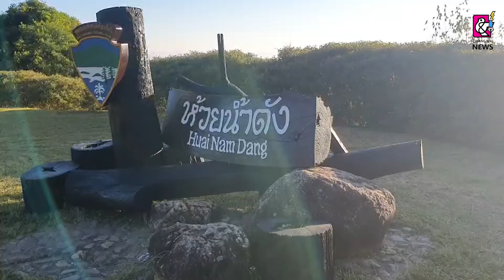ห้วยน้ำดังเนืองแน่น แห่กางเต็นท์ชมทะเลหมอก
22 ต.ค. 2565 วันหยุดยาวนักท่องเที่ยว แห่ขึ้นดอยพักกางเต็นท์อุทยานแห่งชาติห้วยน้ำดังเนืองแน่น ทะเลหมอกมาเต็มงดงามมากไม่แพ้ดอยอื่น